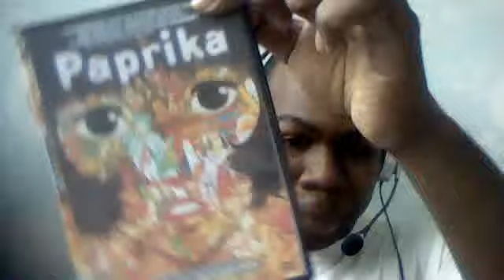Paprika review, ３月２日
Today I review "Paprika," the great anime movie by Satoshi Kon. Please check out the movie itself if interested, I'll leave a link to the trailer (which is also not mine).